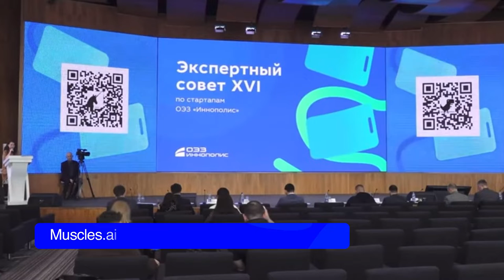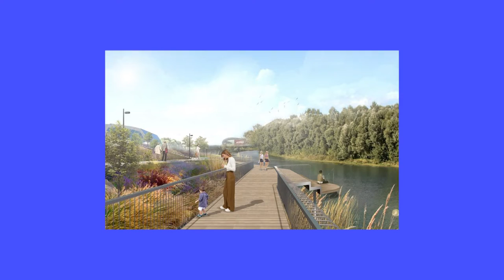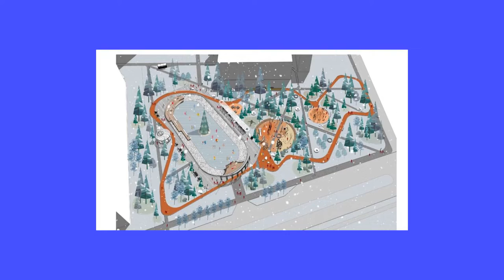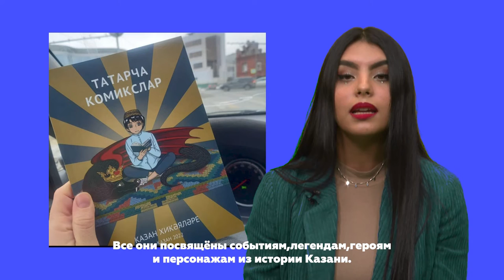ПРОРЫВ. Выпуск 02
Новый выпуск программы "Прорыв". Смотрите в этом выпуске: 10 новых стартапов вошли в ОЭЗ «Иннополис», инновации Казанского метро, преобразование общественных пространств Казани и анонс мероприятий в Казани.